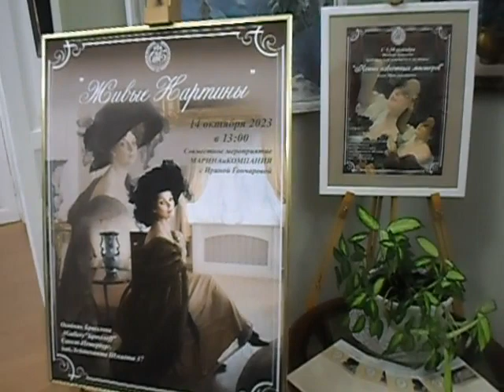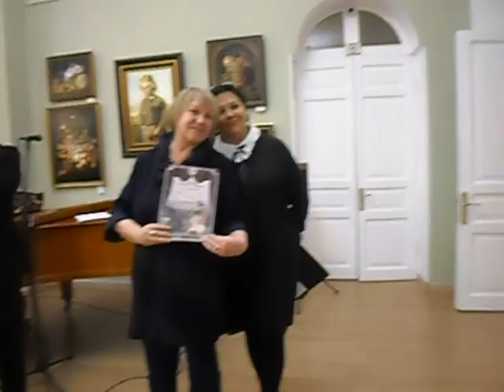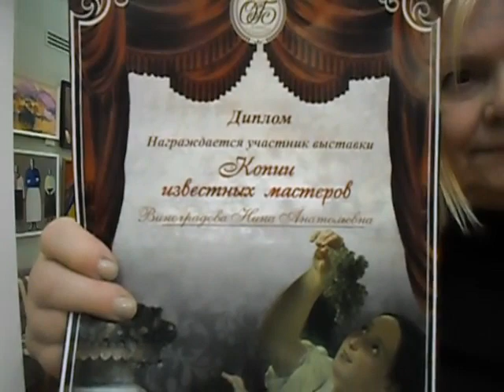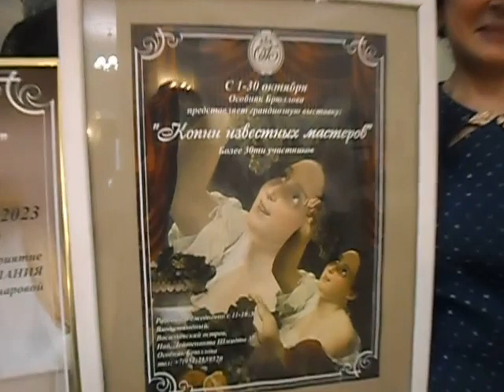"Копии известных мастеров" 14.10.2023. Вернисаж. Концерт. Особняк Брюллова наб. Лейтенанта Шмидта 37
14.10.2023. Вернисаж 😍😇👍 картин AGallery"Брюллоff" Санкт-Петербург. Более 30 соучастников Выставки "Копии известных мастеров". Моя знакомая, художник Нина Виноградова (Грааль), участвует 3-мя картинами. В рамках Выставки прошел замечательный музыкальный Концерт 😍💕👋 AGallery"Брюллоff": Выставка будет радовать Вас до 30 октября, познакомитесь с удивительными и вдохновенными работами великих мастеров, собранными со всех известных галерей мира! Рекомендую Картины Выставки посмотреть самим...😍👍